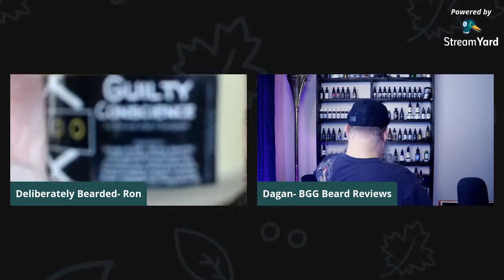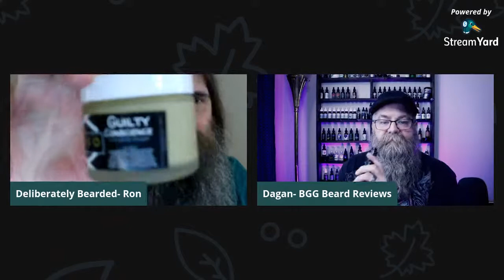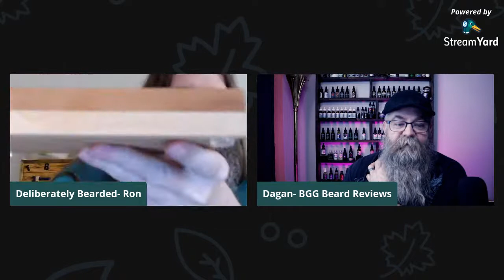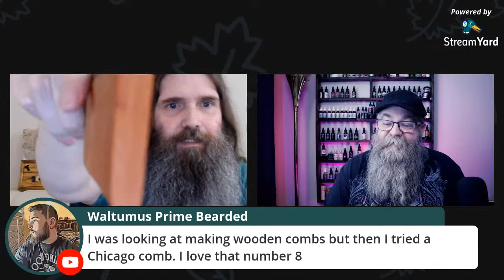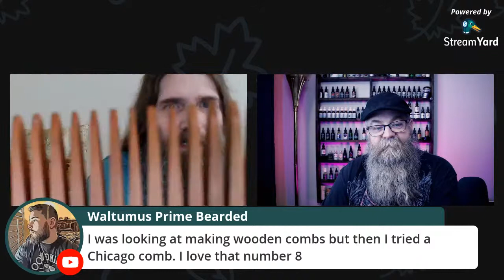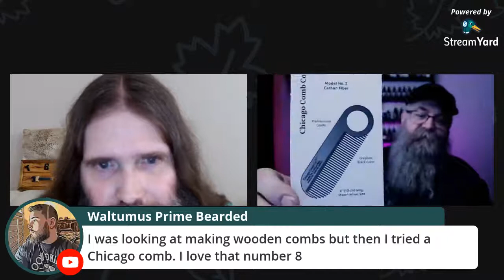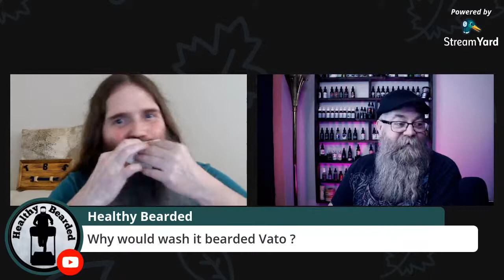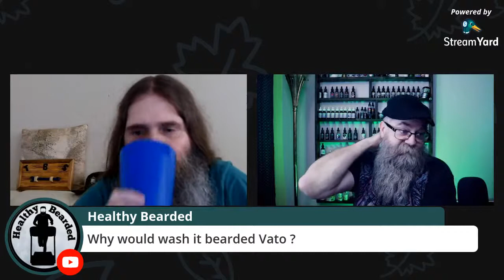Unboxing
Bells Custom Woodworking
JOFM